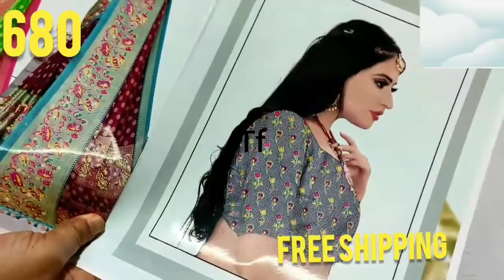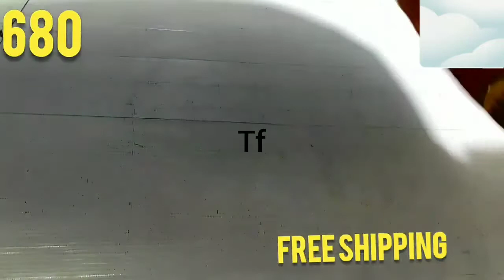pure chiffon silk weaving sarees